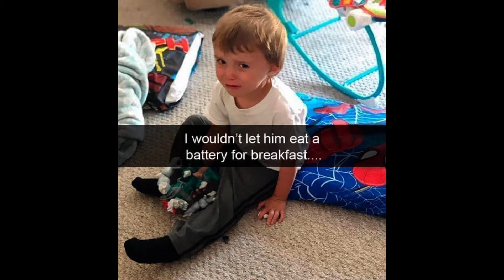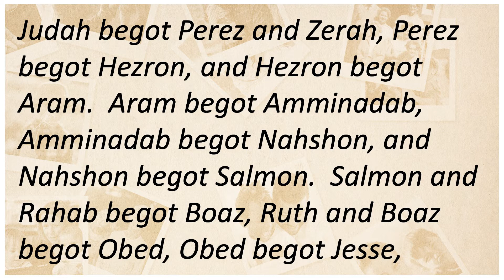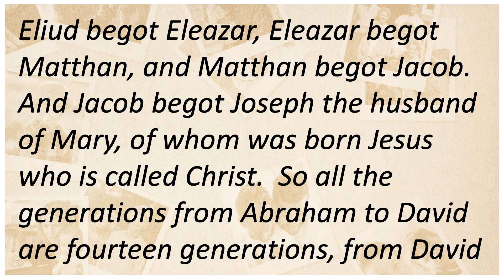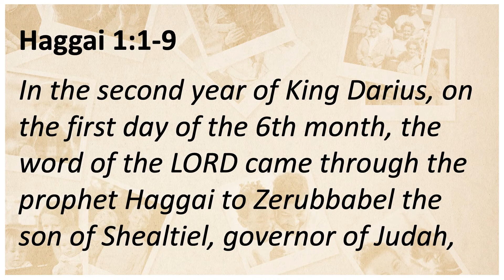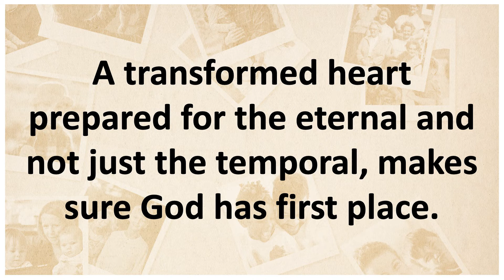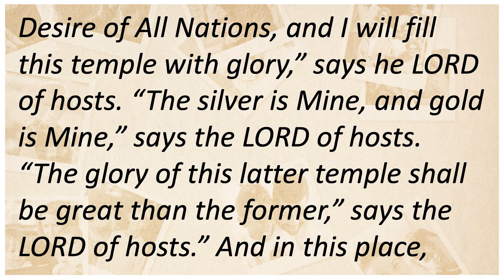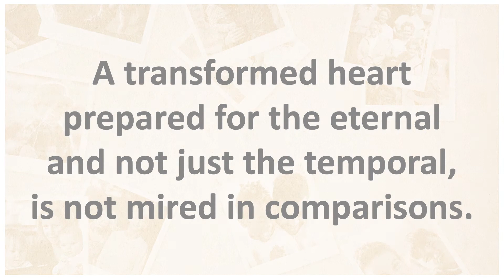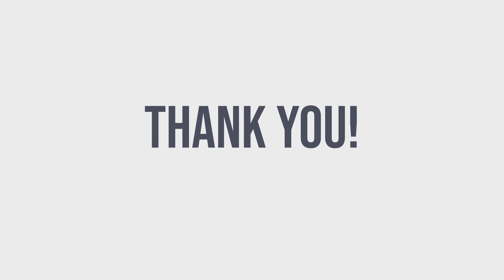Faithful - Jesus | Geri Lovelace | New Horizons Foursquare Church | October 10 2021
In this final message about God's faithfulness, Geri Lovelace shares how the new covenant in Jesus tells us just how committed God is to establish relationship with us.